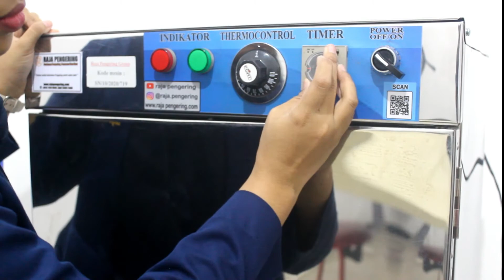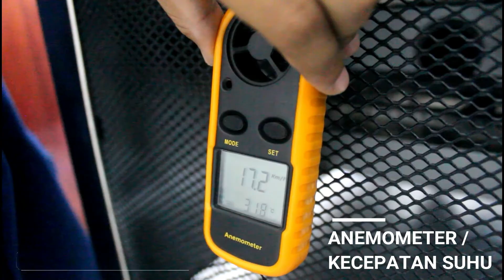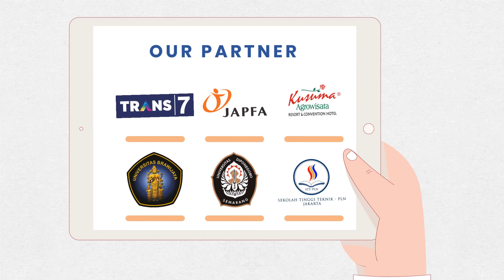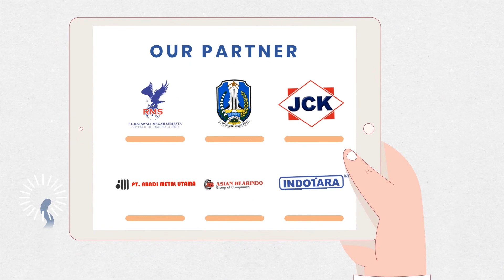KEBUTUHAN LAUNDRY DI MUSIM HUJAN !! PENGERING BAJU, CELANA, SPREI, SELIMUT, SEPATU, HELM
Kelebihan Mesin Pengering Sepatu kami:
1. Proses Pengeringan berlangsung cepat.
2. Tidak perlu mengandalkan panas matahari
3. Tidak membutuhkan tempat yg luas
4. Dapat digunakan untuk semua jenis sepatu
5.  Hemat daya, hemat biaya.
6. Tersedia dua pilihan bahan bakar, gas LPG atau listrik
7. Mesin Pengering ber-material stainlees steel sehingga berperedam panas.
8. Garansi 1 tahun

SPESIFIKASI MESIN PENGERING SEPATU :
1. Dilengkapi dengan automatic system
2. Menggunakan blower axial 6''
3. Dilengkapi dgn display indikator
4. Dapat menampung 10-15 pasang sepatu
5. Terdiri dari 5 slot rak besi
6. Body stainlees steel
7. Pintu kaca dilengkapi dengan pengunci
8. Dilengkapi dengan thermocontrol analog 0-110C
9. Dimensi mesin p x l x t = 60 cm x 40 cm x 145cm.

MESIN PEMANAS RUANGAN MEDIUM TIPE GAS, DAN MESIN PEMANAS RUANGAN EKSLUSIF BLOWER GAS yang di aplikasikan untuk menghangatkan ruangan, mengeringkan jenis laundry dll, suhu yang didapatkan mesin penghangat ruangan ini bisa mencapai 110 derajat celcius, jadi virus yang terjadi pada kita saat ini bisa mati di suhu 56 derajat celcius lho, lalu fungsi dari mesin ini apasih?

Fungsi pemanas dapat di aplikasikan sebagai :

- Penghangat ruangan di tempat bersuhu dingin
- Pengeringan makanan/ bahan makanan
- Pengeringan pakaian untuk keperluan Laundry atau Rumah tangga
- Penetas telur
- Ruang sauna
- Pengeringan bahan yang telah di cat
- Pengeringan untuk Kayu
- Penghangat kandang hewan ternak
- Penghangat ruangan untuk keperluan Kesehatan

JADIKAN RAJA PENGERING SEBAGAI PARTNER BISNIS ANDA!